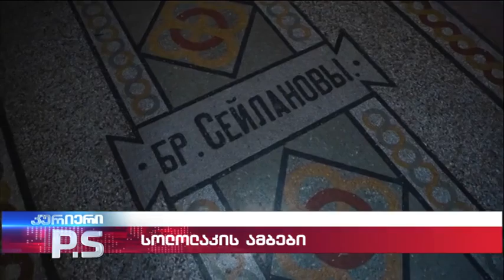სოლოლაკის სადარბაზოების მოყოლილი ისტორია; კურიერი P.S.-2023.02.05